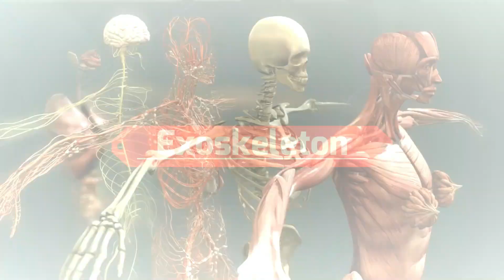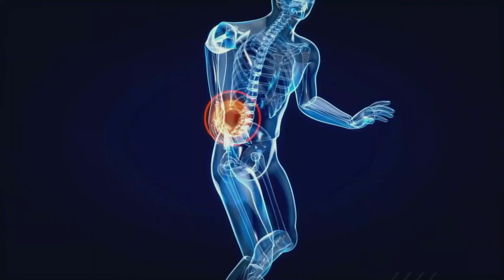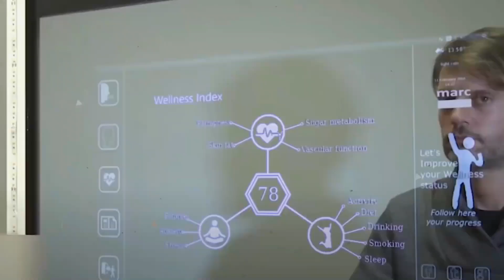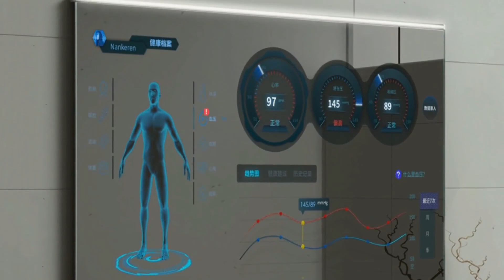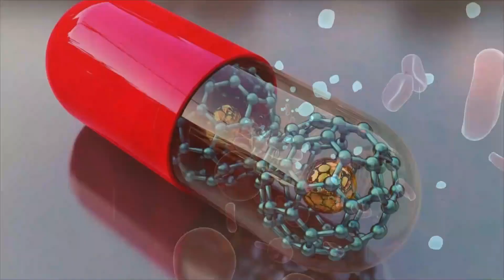2050 সাল পর্যন্ত আপনি যদি বেঁচে থাকেন, তাহলে এই ঘটনাগুলো অবশ্যই দেখবেন The World in 2050 In Bengali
2050 সাল পর্যন্ত আপনি যদি বেঁচে থাকেন, তাহলে এই ঘটনাগুলো অবশ্যই দেখবেন  The World in 2050 In Bengali.
The world in 2050 is a future filled with amazing technology. By 2050, artificial intelligence and virtual reality will be ubiquitous. Quantum computing and advanced prosthetics will rise. We will move around the world with Hyperloop technology, evtols, electric cars, self driving vehicles, and electric/supersonic airplanes. Our packages will be delivered by drones and our power will come from renewable energy.

MyWay.